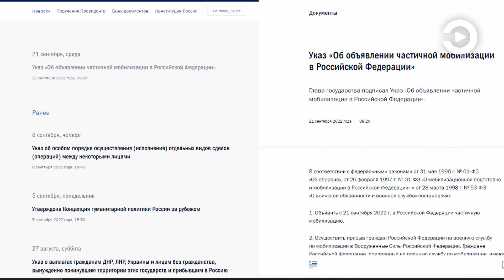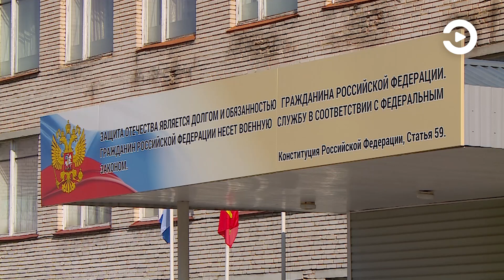С 21 сентября началась мобилизация граждан РФ по указу Владимира Путина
Начнем с важного решения, которое сегодня утром озвучил президент нашей страны Владимир Путин. Глава государства в эту среду подписал Указ «Об объявлении частичной мобилизации в Российской Федерации».